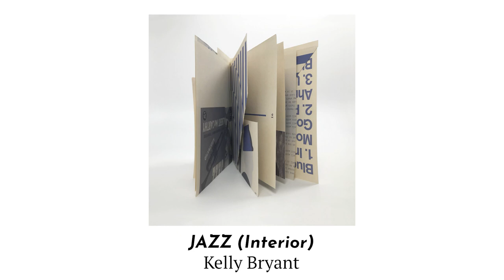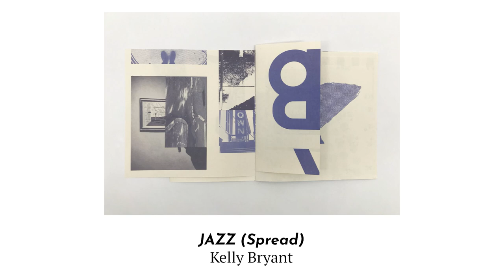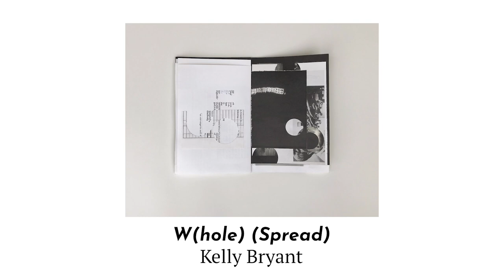Kelly Bryant - 2023 Alabama Fellow for Visual Arts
Kelly Bryant is the 2023 Alabama Fellow for Visual Arts. For more info on the Southern Prize and State Fellowships,